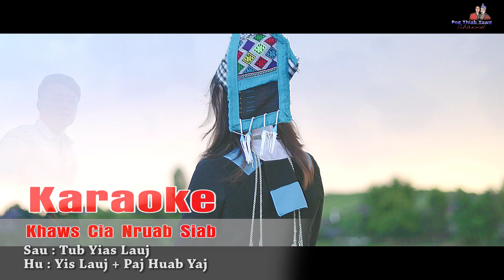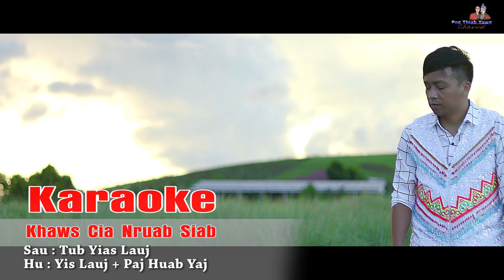Yis Lauj - Khaws Cia Nruab Siab ..KARAOKE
Copyright @ 2022 by Pog thiab Yawg Channel. Thov pab share and like nawb!

Txwv tsis pub rub coj mus HU tso rau lwm tshooj Youtube or Facebook uas tsis tau kev tso cai tsis li ntawv koj txhob tu siab nawb. Tsuas you nej hu ua si thiab lom zem xwb. ua tsaug